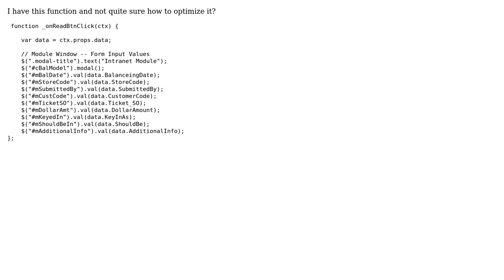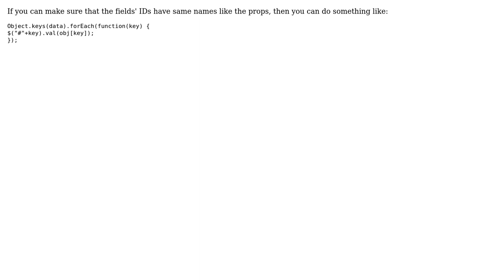Code Review: jQuery button click handler to fill in form fields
With thanks & praise to God, and with thanks to the many people who have made this project possible! | Content (except music & images) licensed under CC BY-SA | Music | Images & others | With thanks to user ashraf aaref user AAH-Shoot user 200_success and the Stack Exchange Network Trademarks are property of their respective owners. You are responsible for your own actions.